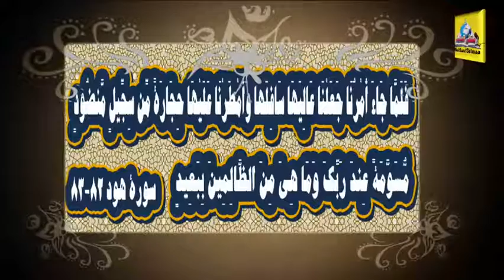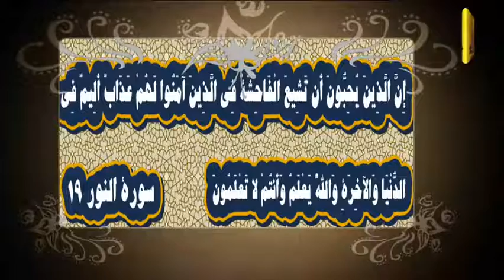إنسانية الإسلام (الجزء الثانى) د./ عطية الهادى إبراهيم